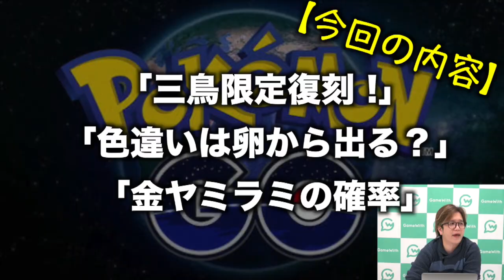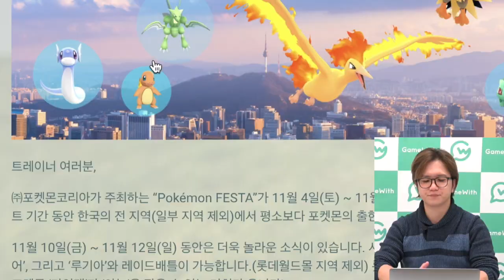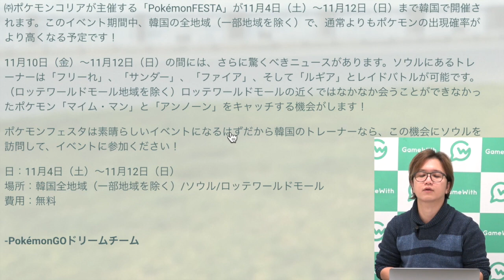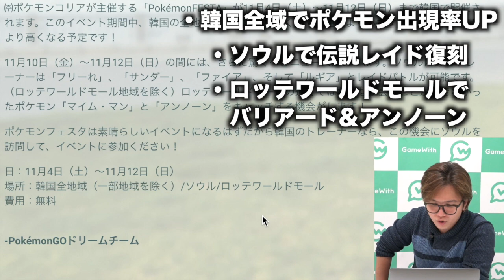サンダーフリーザーファイヤー復刻決定!…え?全世界じゃないの?【ポケモンGO】